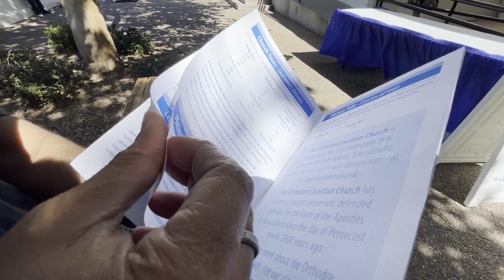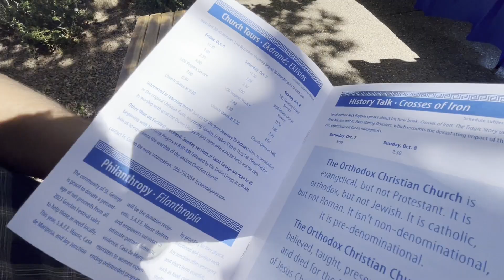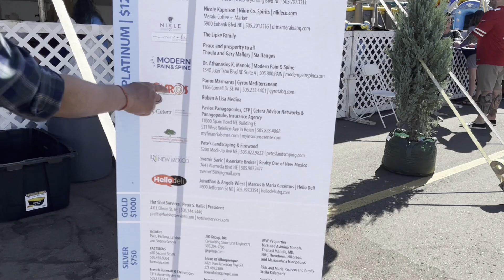ଆଜି ଯାତ୍ରାରୁ କ'ଣ ଆଣିଲି | ଏତେ ସୁନ୍ଦର Bowl | ମୂଡ଼ି ଘାଣ୍ଟ/fish head dal fry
Mr and Mrs Panda